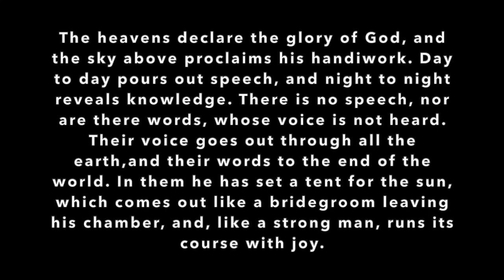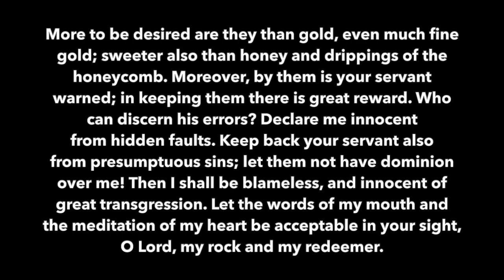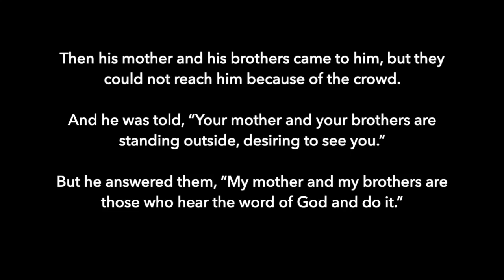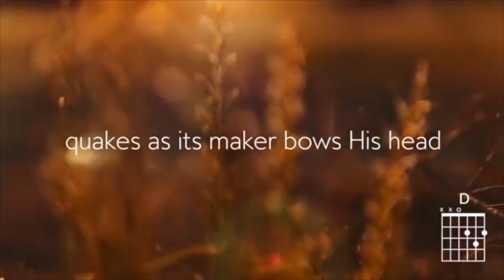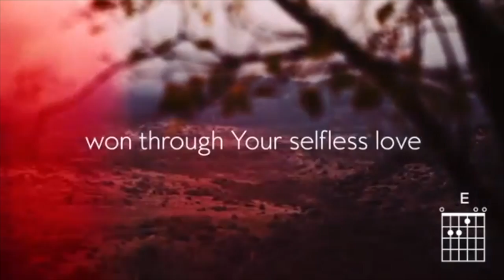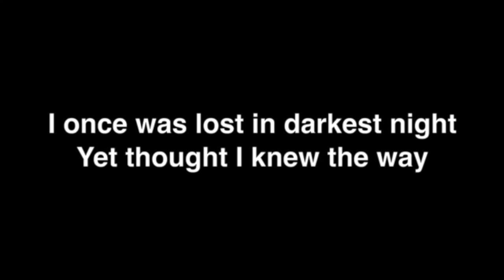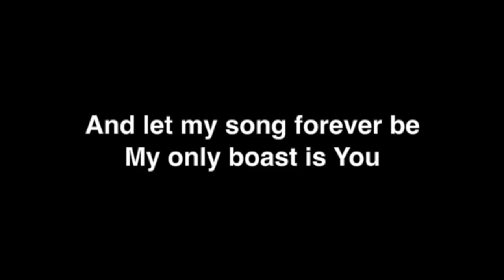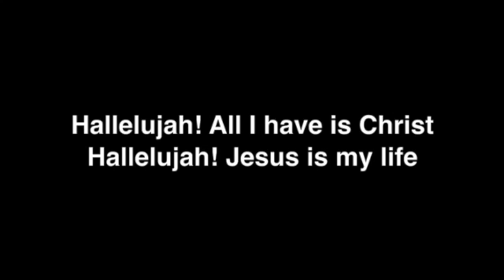Stonehaven Baptist Sunday 2nd August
Luke 8.16-21

All I Have is Christ. Music and words by Jordan Kauflin. Sovereign Grace Music, a division of Sovereign Grace Churches.